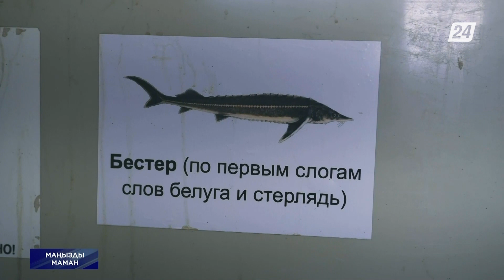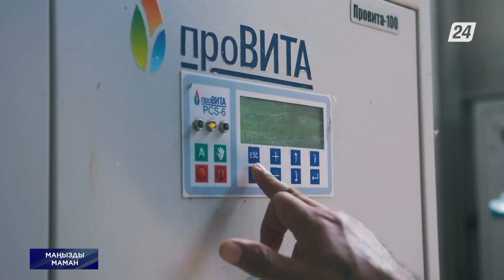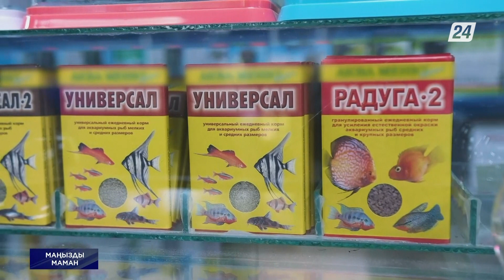Кәсіпкер Тұрсынгүл Жақыпқызымен бір күн | Маңызды маман